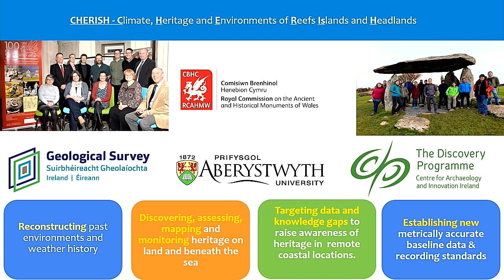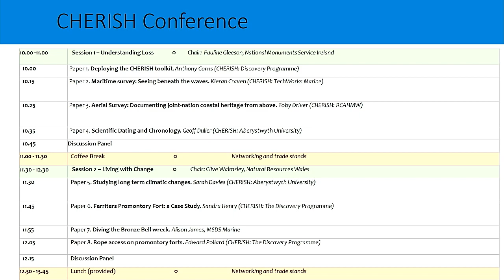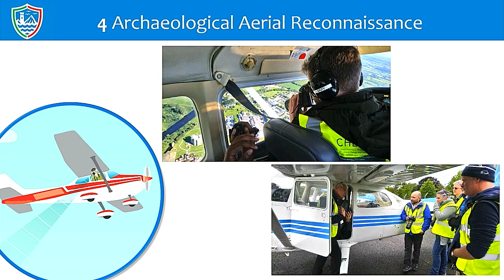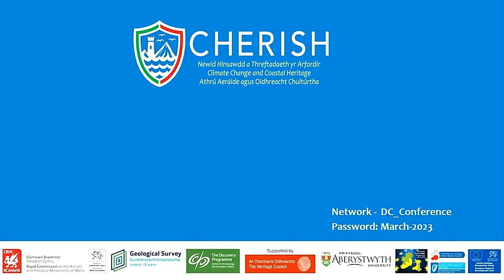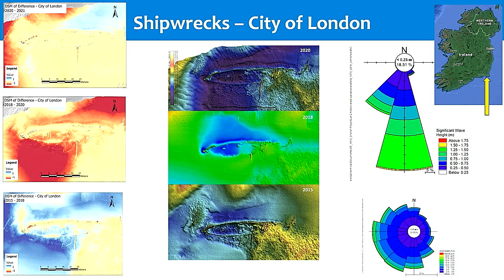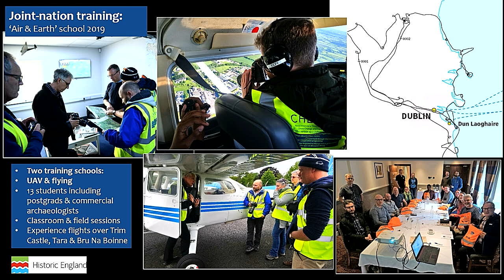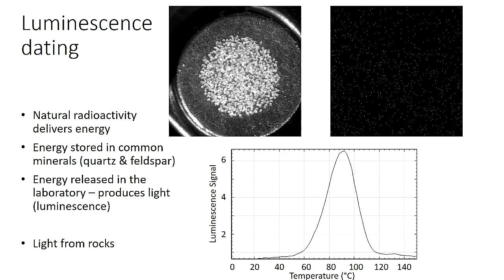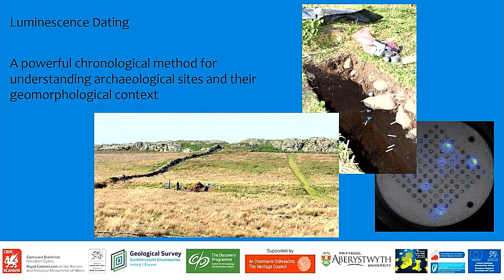CHERISH End of Project Conference: Welcome Address and Session 1 – Understanding Loss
The CHERISH End of Project Conference was held in the Printworks, Dublin Castle on Tuesday 21 March 2023.

This is a recording of the Welcome Address and Session 1: Understanding Loss.

The welcome address from Minister Malcolm Noonan and Member of Senedd Julie James is followed by initial remarks from CHERISH Project Manager Clare Lancaster, Royal Commission on the Ancient and Historic Monuments of Wales, entitled “The Ambition of CHERISH”.

Session 1 was chaired by Pauline Gleeson from the National Monuments Service.
Paper 1 - Deploying the CHERISH Tool Kit was given by Anthony Corns from CHERISH partner organisation The Discovery Programme (00:27:30).
Paper 2 - Maritime Survey: Seeing Beneath the Waves was given by Kieran Craven who worked on the CHERISH Project from TechWorks Marine (00:38:38).
Paper 3 - Aerial Survey: Documenting Joint-Nation Coastal Heritage from Above was given by Toby Driver from CHERISH partner organisation the Royal Commission on the Ancient and Historical Monuments of Wales (00:49:16).
Paper 4 - Scientific Dating and Chronology was given by Geoff Duller from CHERISH partner organisation Aberystwyth University (01:01:36).
Session 1 was concluded with a discussion panel from all who gave papers (01:11:36).